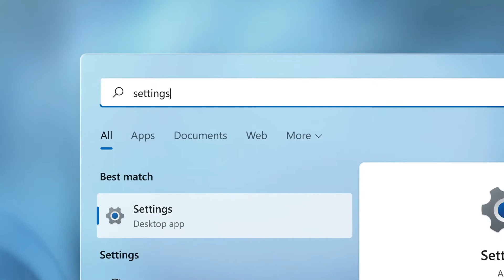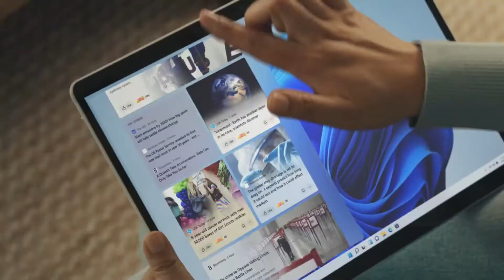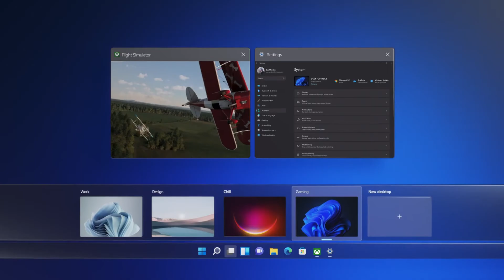Windows 11 Free to Upgrade - It Runs Android App! Released | Overview | Windows 11 Official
Windows 11 Free Upgrade - It Runs Androind App! Released | Over View | Windows 11 Official

Windows 11 is the one place for it all. With a fresh new feel and tools that make it easier to be efficient, it has what you need for whatever next.

Windows 11 price, release date 24 June 2021, and download: Here is what you need to know now
Windows 11 OS was launched yesterday and it has undergone a big makeover. To know all about Windows 11 price, release date and how to download, read on

24 June 2021
Released
Windows 11 OS has been launched and in a short and sweet event, its many details were explained. Windows 11 has been put through a makeover with many new things that promise to heighten the experience of users and connect them in new ways to things that were not possible before. But first, one important question has to be asked - what is Windows 11 price? Then immediately another question looms - how can you download Windows 11? And of course, the third one is about the release date - when can you do so?

The focus of the Windows 11 event, held yesterday, was entirely on the software, with CEO Satya Nadella coming on up briefly right at the end to say, "Windows has always stood for sovereignty for creators and agency for consumers, and with Windows 11 we have a renewed sense of Windows’ role in the world."

Microsoft considers Windows 11 a major event and Nadella made it sound exciting. He added, "Today marks a major milestone in the history of Windows. It’s the beginning of a new generation. I’m excited by what we have shown you today and how we are re imagining everything from the operating system itself to the browser to the store and the feed."

When and at what price can you download Windows 11?

Well, out on the Internet, there is already a leaked Windows 11 file, but Microsoft does not want you to download that and the company has moved to get it removed citing risk to users.

To get yourself upgraded to Windows 11, you have to wait for it to be rolled out to the public at large. Windows 11 release date is likely to be sometime at the fag end of autumn - actually, anytime between October and November 2021. That means you will have to be very patient. Hey, but it does give you the option of checking out what the competition has in store or evaluating your current OS vis a vis your needs. Ultimately, the wait can be fruitful. Of course, if you are the adventurous kind, you could try Windows 11 free beta version and it is likely to be out sometime next month.

As far as Windows 11 price is concerned, then the upgrade will come for free for those who have downloaded the official Windows 10 OS on their gadgets. The rest will have to shell out top money.

And how to download Windows 11? All you need to do is locate the Settings link, find the update link and check for Windows update.

Top Windows 11 points/changes to note

- Mac-like interface.

- Centered Start menu and Taskbar.

- Integrated Android apps

- Widgets access direct from Task Bar

- Mac-like virtual desktop support

- Xbox gaming improved

- Microsoft Teams integration - access it from Windows, Mac, Android, or even iOS.